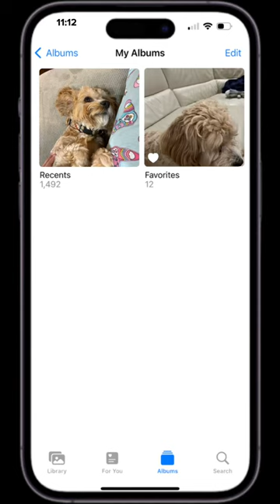Too Many To Count! All photos on Mommy’s Phone are of Me! 🐶📸📱